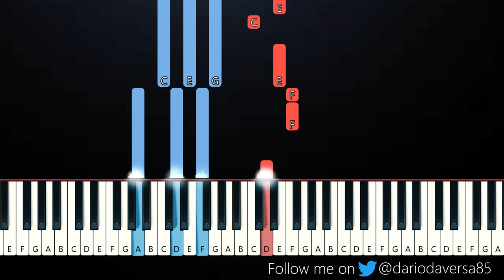Tate Mcrae - You'Re So Cool (Piano Tutorial)